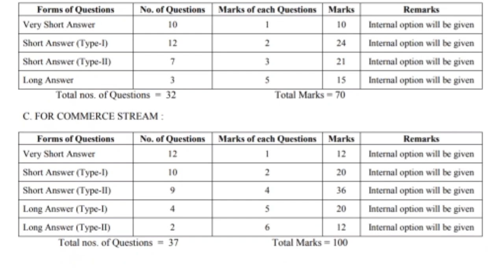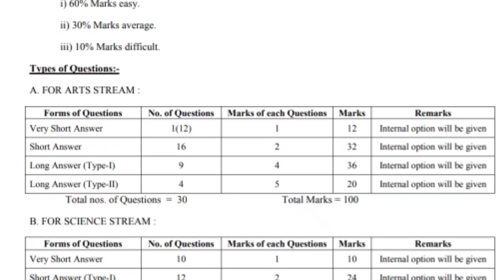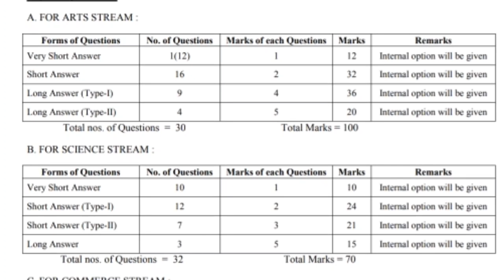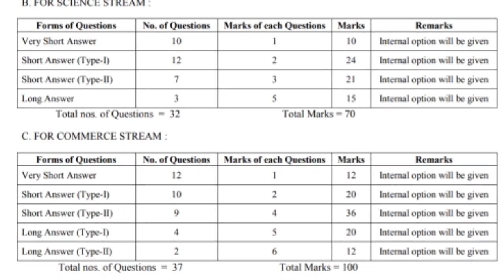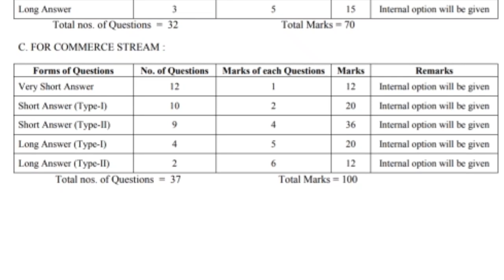Guidelines for Prepare the Question paper for Higher secondary Pre Final Test 2021 | You can learn